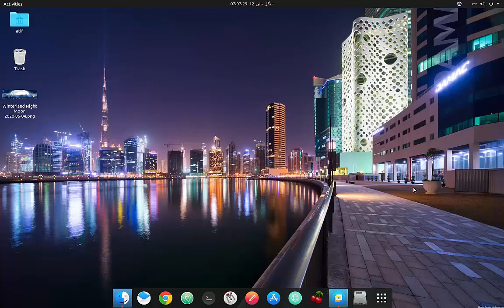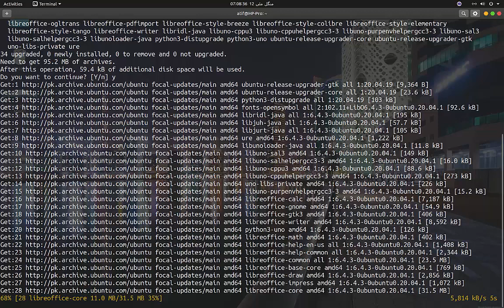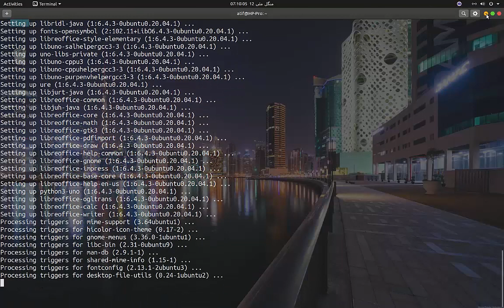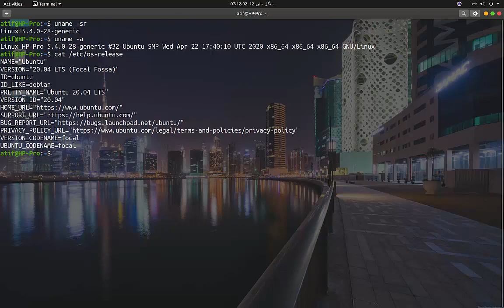How to Update and Upgrade Ubuntu 20.04 LTS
Ubuntu is user-friendly
Ubuntu is free
It’s secure. Say no to anti-virus.
High customization
Tons of Ubuntu flavors
Low system requirements
Supportive Ubuntu community
Tons of free software in Software Center
Improved compatibility, included drivers
It’s open source